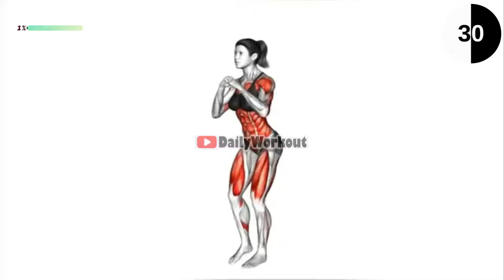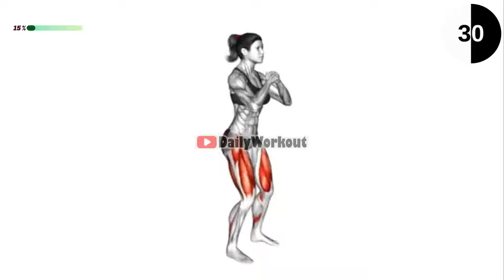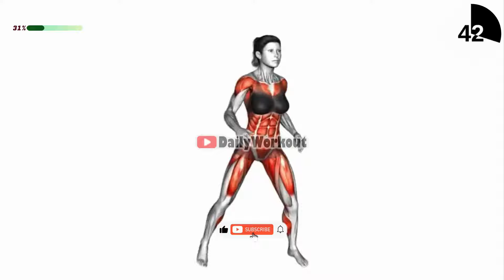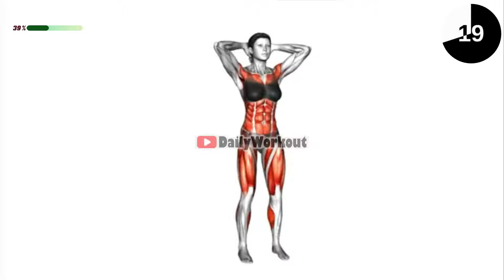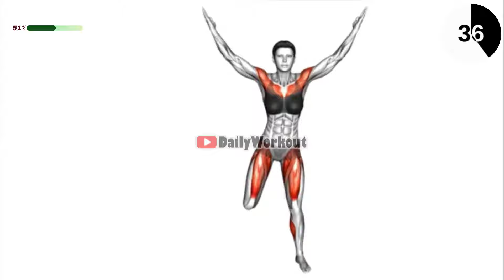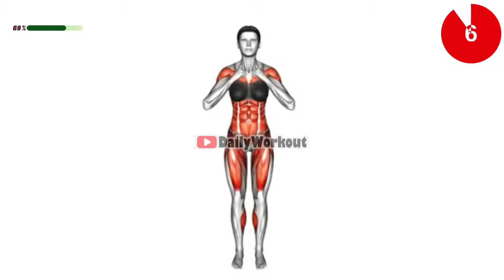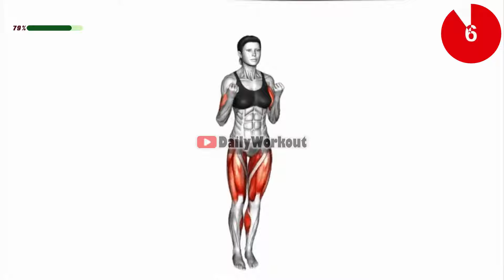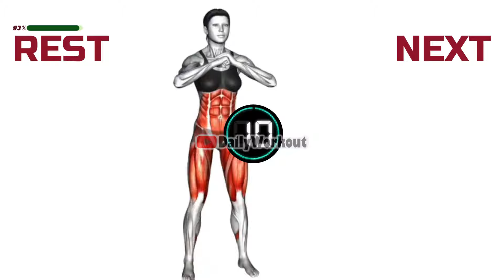Lose UPPER BELLY + LOWER BELLY FAT ➜ 30-Min STANDING Abs Workout | Reduce DONUT BELLY FAT in 5 Weeks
⏳ Timecodes
00:00 - Start
00:05 - Exercise 1
01:00 - Exercise 2
02:00 - Exercise 3
03:00 - Exercise 4
04:00 - Exercise 5
05:00 - Exercise 6
06:00 - Exercise 7
07:00 - Exercise 8
08:00 - Exercise 9
09:00 - Exercise 10
10:00 - Exercise 11
11:00 - Exercise 12
12:00 - Exercise 13
13:00 - Exercise 14
14:00 - Exercise 15
15:00 - Exercise 16
16:00 - Exercise 17
17:00 - Exercise 18
18:00 - Exercise 19
19:00 - Exercise 20
20:00 - Exercise 21
21:00 - Exercise 22
22:00 - Exercise 23
23:00 - Exercise 24
24:00 - Exercise 25
25:00 - Exercise 26
26:00 - Exercise 27
27:00 - Exercise 28
28:00 - Exercise 29
29:00 - Exercise 30